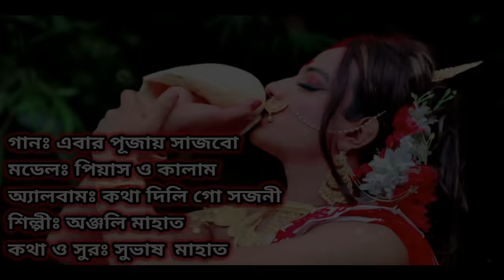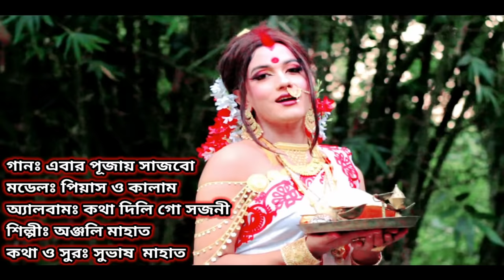এবার পূজায় সাজবো ঠাকুরপো || Ebar Pujoy Sajbo Thakurpo || NMS Piyas || Purulia Song || New Puja Song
সকল সনাতন ধর্মের ভাই ও বোনদের জানাই শারদীয় শুভেচ্ছা || এবার পূজায় সাজবো ঠাকুরপো || Ebar Pujoy Sajbo Thakurpo || NMS Piyas || Purulia Song || New Puja Song || বৌদির পূজার গান

এরকম আরো নতুন নতুন ভিডিও পেতে আমাদের ফেসবুক পেজটি ফলো করুন

Credit:
Song: Ebar Pujoy Sajbo Thakurpo
Album: Kotha Dili Go Shojoni
Singer: Anjoli Mahat
Lyricist: Shuvas Mahat
Label: Shiva Music Regional
Thank You So Much@ShivaMusicRegional

Respected sir I am using your audio song in my youtube video. If I am wrong in this Please add Yoga before giving any kind of copy right claim or strike. Thank you